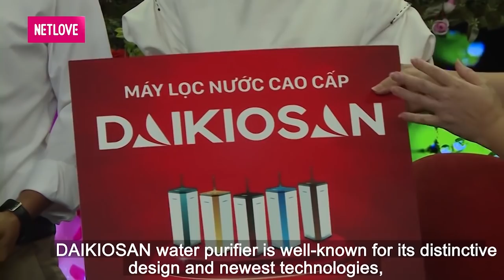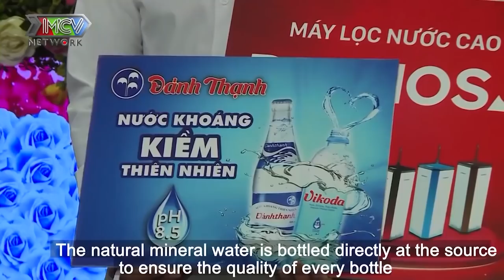TUỔI 38 đi tìm chồng NÀNG Ế PLEIKU đòi cưới gấp khiến chàng Sóc Trăng bối rối